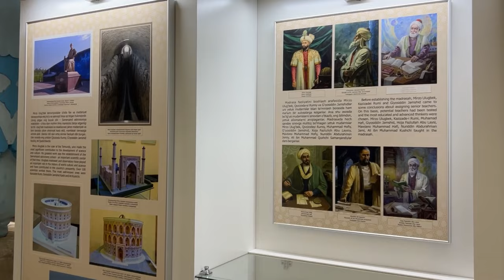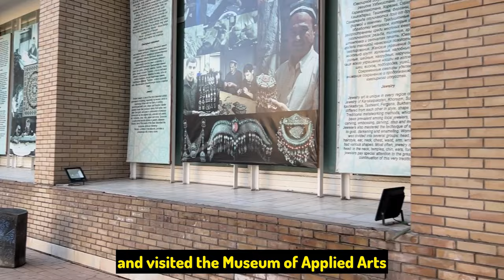Visiting Uzbekistan -The Most Beautiful Country | My Experience of visiting the historical country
This is a video where I share my experience of visiting Uzbekistan and why I think it is one of the most beautiful countries in the world.
Registan Square, Samarkand
The Registan Square is a real gem located in the very heart of the ancient city of Samarkand. It has gained its worldwide fame thanks to the great architectural ensemble that has become a monument of the oriental architecture. From three sides, the square is surrounded with grand madrassah, portals of which are facing the center of the space. All three erections have their own unique décor. It is by virtue of these buildings, preserved on the territory of the city, that Samarkand was included in the UNESCO World Heritage List in 2001.

The History of the Registan Square
Translated from Uzbek, “registan” means a sand place. In the ancient times, this central square was covered by sand. The territory was not initially surrounded by madrassah; those great erections appeared rather later. In that period, authorities of the city gathered people in the square to announce Khan’s orders, held celebrations and public executions and collected the army leaving for war.

In the past, one could see many trade rows around the square, where artisans and farmers sold their goods. All main roads of Samarkand led to Registan where it was always noisy and lively.

Various rulers during their reign would change the main significance of the square, but since those times and up to now, Registan has always been the center of the city's social life.

There are three madrassahs on the square: Ulugh Beg, Sherdor, and Tilla-Kori, which are the main sights of the city. They were erected by two rulers at different times.

Museum of Applied Art of Uzbekistan, Tashkent
Address: 15, str. Rakatboshi, Yakkasaray district, Tashkent
Working hours: from 09:00 a.m. to 06:00 p.m. (w/o lunch, cash-desk closes at 05:00 p.m.)

The history of the Museum of Applied Art of Uzbekistan dates back to 1927 when the first exhibition of artworks by artists of Uzbekistan was held here.

Initially, the museum was called the Museum of Handicrafts, and in 1997 it was granted the state status and acquired its present name.

The Museum of Applied Art fund lists over 7,000 samples of applied arts: handmade embroidery, skull caps (tyubeteyka), jewelry, carpets and other examples of craftsmanship of the beginning of the 19th century to present day.

All the exhibits of Museum of Applied Art of Uzbekistan can be divided into three groups:

- Works of applied arts based on ancient traditions and relating to schools;

- Works created since the second half of the 19th century with due consideration of traditional craftsmen’s methods;

- Works of modern art, decorated with colorful ornaments on the basis of the modern arts development.

The Museum of Applied Art of Uzbekistan also has two gift shops, where you can buy a painting, graphics, porcelain, carpets, embroidery, fabrics, jewelry, coinage, and varnished miniatures by modern Uzbek masters.

Chorsu Bazaar- Chorsu Bazaar, also called Charsu Bazaar, is the traditional bazaar located in the center of the old town of Tashkent, the capital city of Uzbekistan. Under its blue-colored domed building and the adjacent areas, all daily necessities are sold.
Address: Tafakkur ko'chasi 57, Тоshkent, Toshkent, Uzbekistan

Kukeldash Madrasah, Tashkent
Kukeldash Madrasah in Tashkent, located near the famous Chorsu Bazaar in Old City, is one of the most famous historical sites in Uzbekistan’s capital.

Tashkent’s Kukeldash Madrasah was built under the Shaybanid Dynasty by the vizier Dervish Khan in 1570. Due to his close relationship with the ruler, the khan was better known by his nickname "Kukeldash", meaning “the khan's milk brother”, and thus the madrasah built by him came to be known as Kukeldash. The finished structure, rich in décor and replete with sky-blue majolica, rivaled the finest architecture of Samarkand and Bukhara.

The madrasah formed a part of Tashkent’s main city square, then called the Registan, and was originally intended as a religious educational institution. Yet throughout its history, Kukeldash Madrasah was repurposed, abandoned and rebuilt numerous times. In the 17th century, the madrassah was used as a caravanserai for travelling merchants, and in the ensuing years the two towers which crowned the entrance portal collapsed due to neglect.